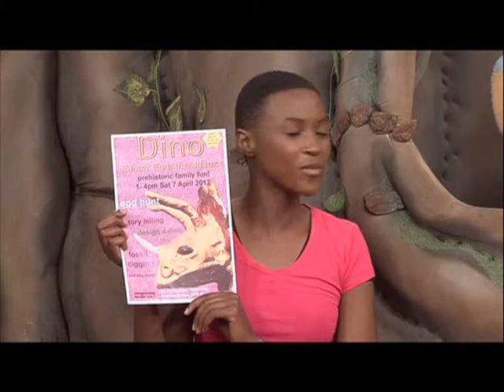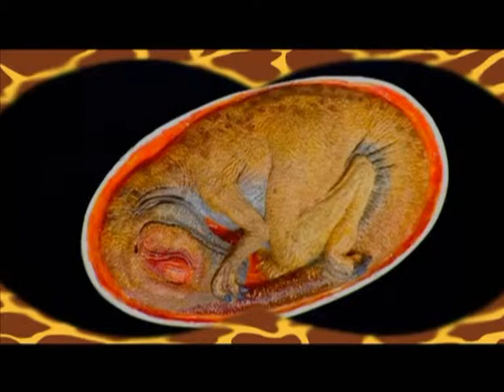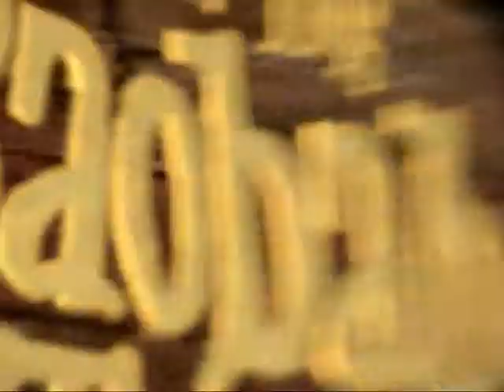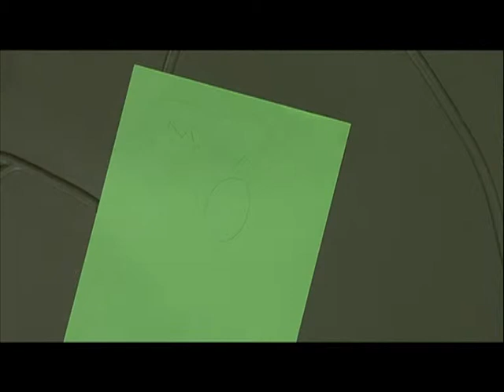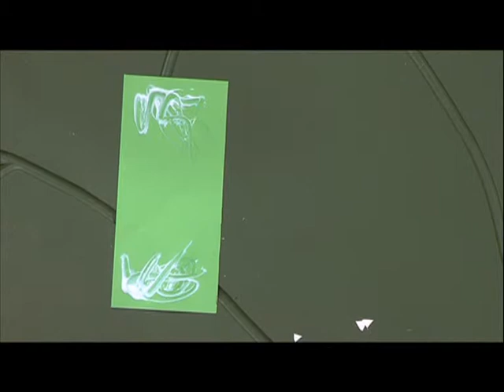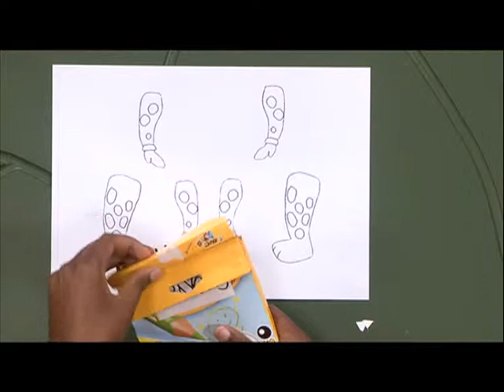Inside The Baobab Tree Ep 69 Sotho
On this episode we learn about Dinosaurs, we make a beautiful Dinosaur chart that we put on the wall ,with all sorts of different of dinosaur pictures , we sing a fun song with the signing radio.